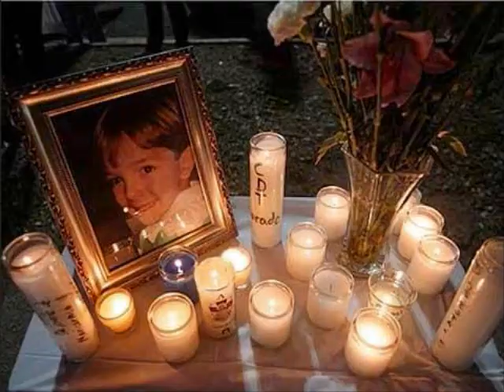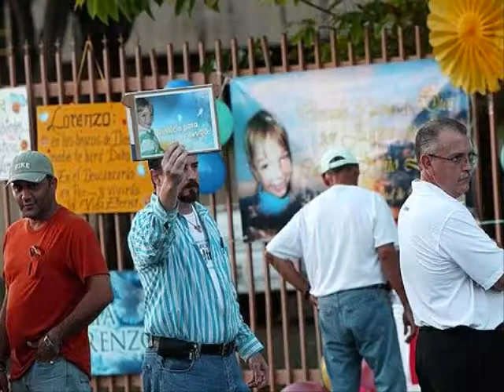la cancion para lorenzo gonzales cacho LA VAN A PAGAR#2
el rapero juancho 413
para informacion
juancho el rapero
my deseo es que se vea por tv